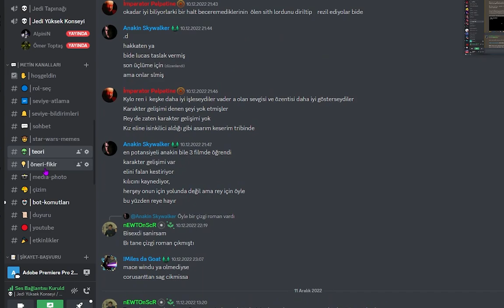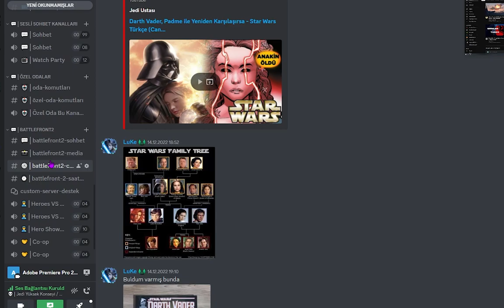DARTH MAUL ve GENERAL GRİEVOUS | STAR WARS BATTLEFRONT 2 TÜRKÇE GAMEPLAY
Star Wars battlefront 2 türkçe gameplay videolarına hoşgeldiniz! Hero vs Villains modunda Darth maul Obi-wan kenobi ile münakaşalara son verip, General Grievous ile sırt sırta verip Star Wars filmlerinde ve Clone Warsta rakipleri Anakin Skywalker yetmezmiş gibi ustası Obi-wan kenobi ile savaşıyor! Bu arada yenilenen Star wars edit olmasada İntromuz nasıl olmuş sizce? Videodaki eksikliği fark ettiniz sanırım başbuğumuz Darth Vader'ı bu videoda konuk edemedik ama yakında onunda videosu sizlerle olucak.